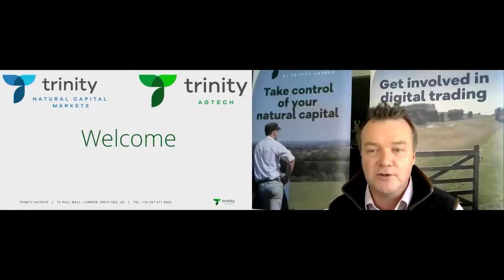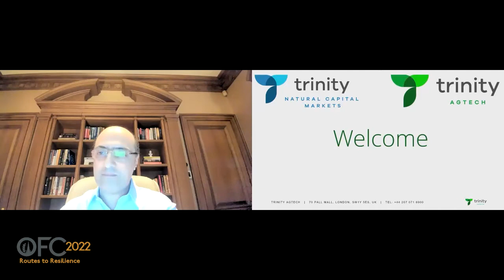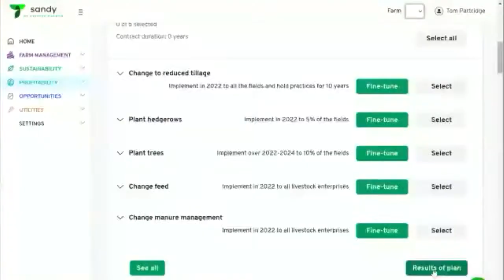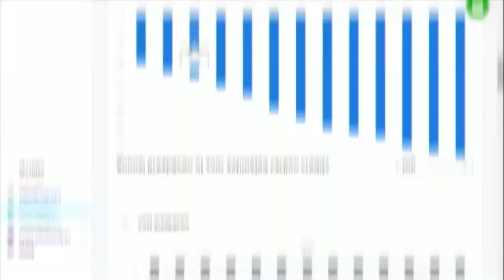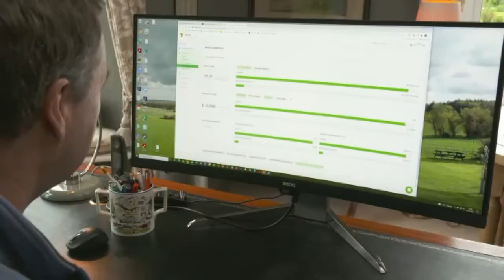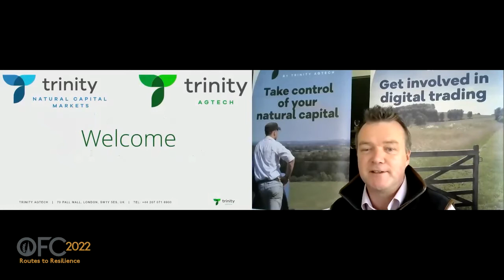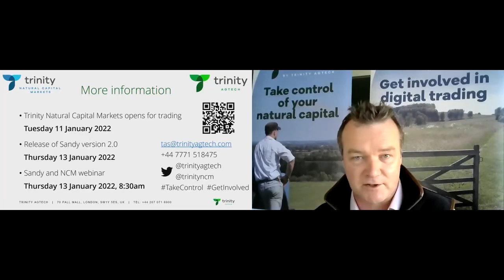Fringe - Trinity Ag Tech - How to capture the value from natural capital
Hosted at the 2022 Oxford Farming Conference (online)